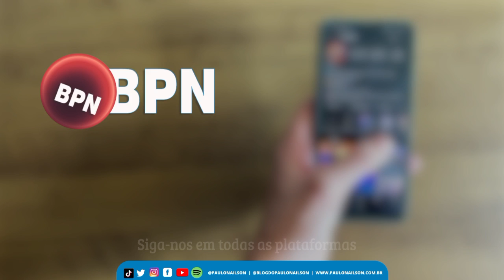24° FESTIC | PREMIAÇÃO | BPN EVENTOS